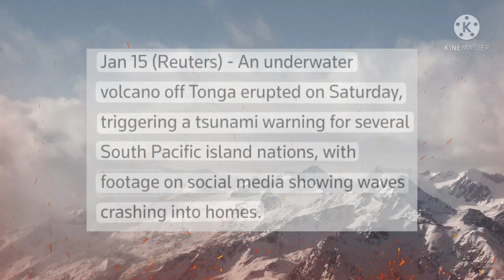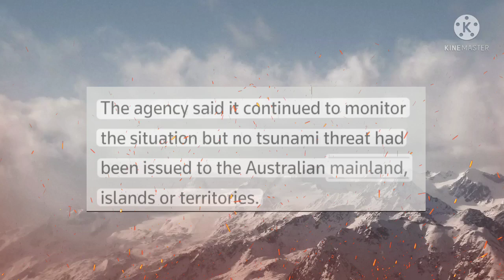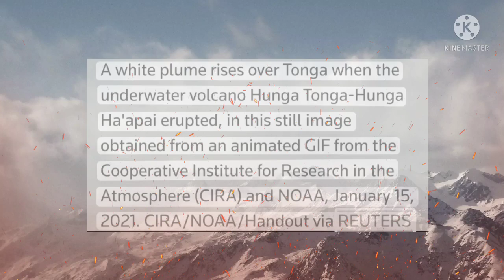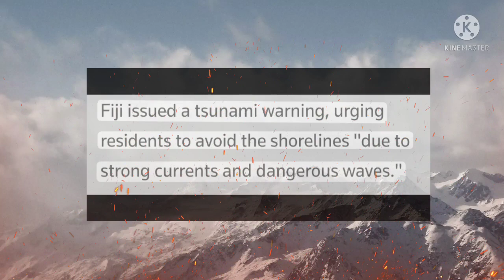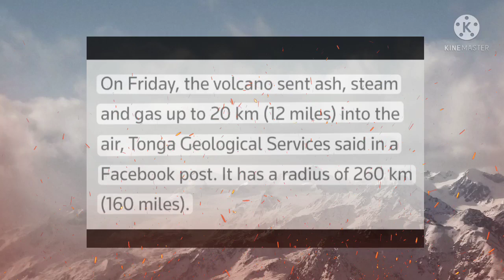Tsunami observedanSaa te Tongavolcno erupts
volcano eruption Tsunami advisory tsunami california tsunami warning tonga volcano eruption tonga volcano tsunami san diego tsunami Tonga tsunami warning california